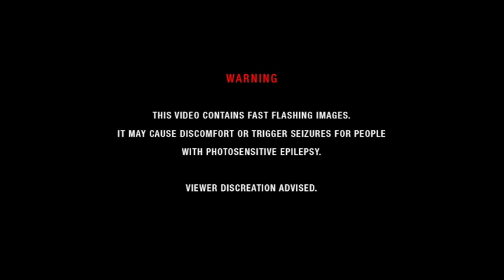Nino MSK - SPATIAL ODDITY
from "Analog Naïve“
2017 - Eclectic Electric Recordings

PERSONNEL:

Antonino Musco: analog synth, drum programming, TB-03, keys

CREDITS:

Mastered at Trakworx, San Francisco